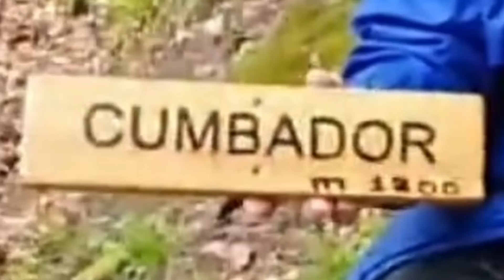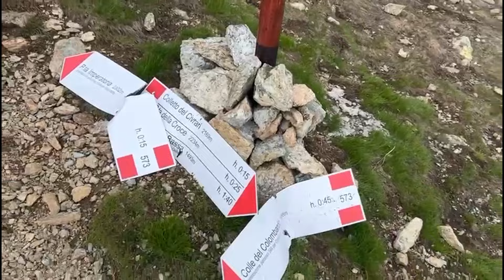DI CRESTA IN CRESTA CON QUALCHE BRIVIDO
16/06/24 Mauro e Andrea completano quello che è un po' il sogno di tutti coloro che camminano in montagna, ovvero, camminare lungo una cresta con due vallate a destra e sinistra. Oggi i nostri amici camminano su quote che vanno dai 1750 ai 2300 avendo dal loro lato sinistro la Valle del Sessi che scende sino a Caprie e dal loro lato destro la valle che scende sino a Rubiana.